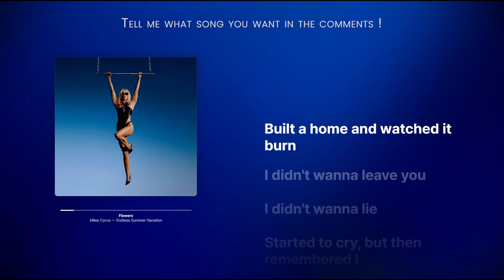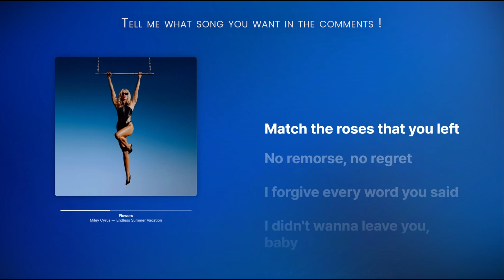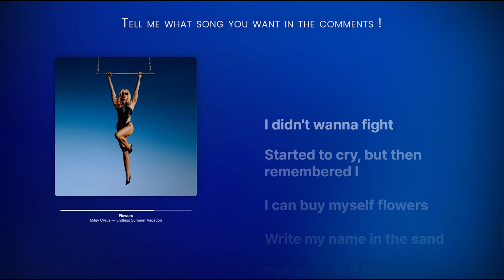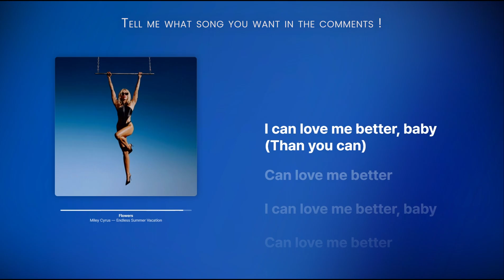Flowers - Miley Cyrus (Karaoke)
Let's sing !